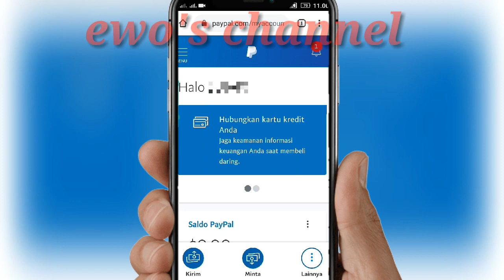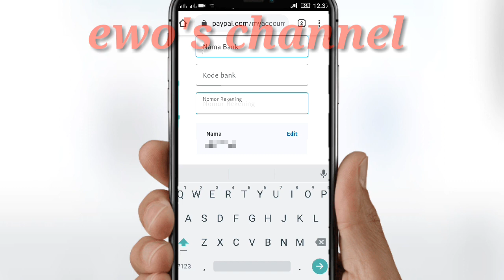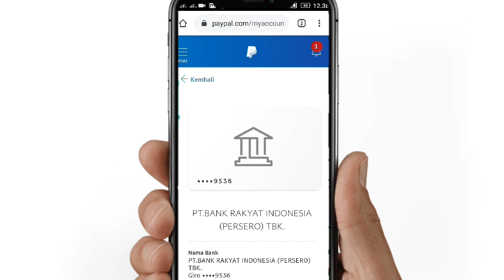Cara menghubungkan rekening Bank ke akun Paypal-how to connect paypal to a bank account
Cara menghubungkan rekening bank ke akun Paypal Dengan mudah,kita bisa menghubungkan ke Bank lokal seperti BRI,BNI,BCA,mandiri,atau apa saja..